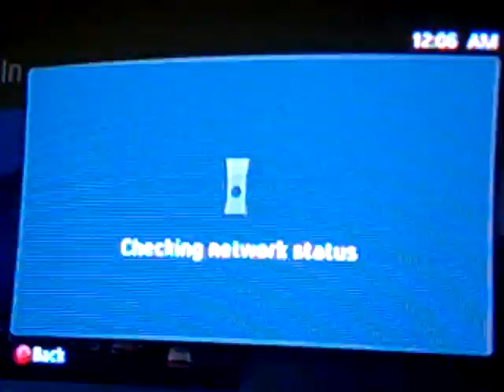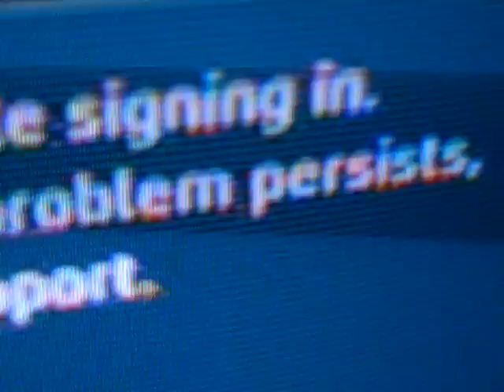The EMOtional Gamer in "his" playing room.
Allright if you watched the interview then you are goin to understand this video!
So GO WATCH the interview with the EMOtional gamer
Anyway the emotional gamer is goin to play online with his "GAMERTAG" signed in.